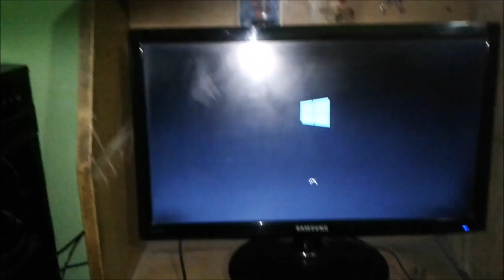when you are out of luck - battlefield 4 ( story of a sad conquest match )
hello everyone , it's me plaban .
about game
name-battlefield 4
developer-dice
my pc config
processor - intel pentium g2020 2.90ghz 2.90ghz
graphics card - gigabyte nvdia geforce gt730 2gb gddr5
hard disk - 1 terabyte